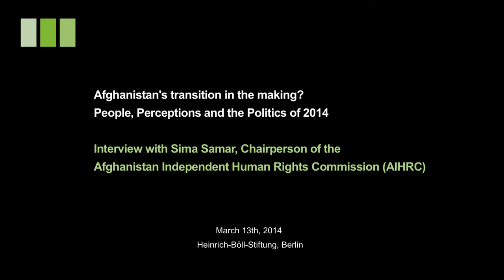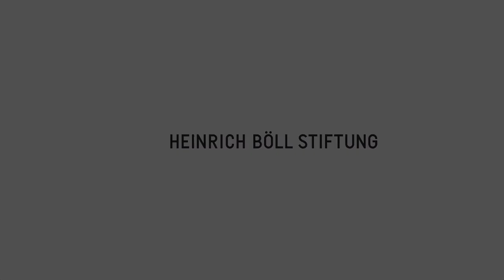Sima Samar about Human Rights in Afghanistan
Sima Samar, Chairperson, Afghanistan Independent Human Rights Commission (AIHRC)

In this interview with the Heinrich Böll Foundation Dr. Samar speaks about the human rights situation Afghanistan - about the progress and challenges the country is facing in the year of transition. She also makes clear what the international community can do to support human rights in the country.

More on the transition in Afghanistan in the foundations web dossier

About Sima Samar:
A renowned advocate of human and women's rights, Dr. Samar was appointed as the inaugural chair of the AIHRC in June 2002. Prior to her appointment as the chair of AIHRC, she was elected as the vice chair of the Emergency Loya Jirga and also served as the deputy chair and Minister of Women's Affairs in the post-Taliban Interim Administration of Afghanistan IAA. She also served as UN's Special Rapporteur on the situation of human rights in the Sudan between 2005 and 2009.
Dr. Samar has participated in many international forums on human rights, democracy and transitional justice. Her contributions to these forums have been widely recognized and she is the recipient of several prestigious awards.

Interview & Camera: Jelena Nikolic